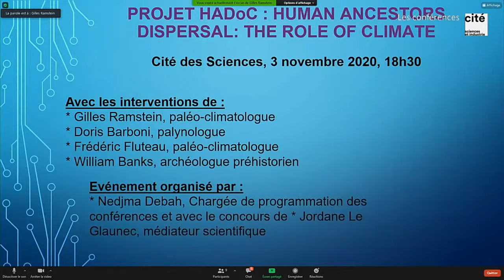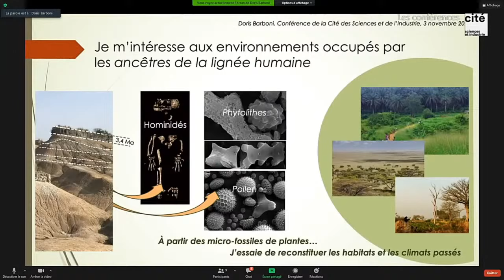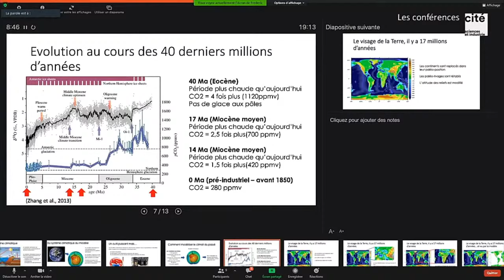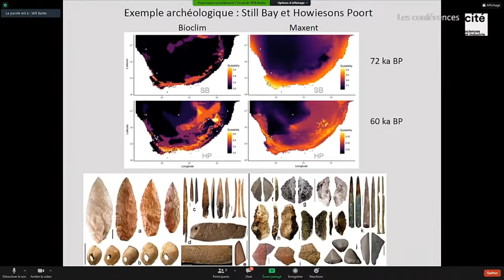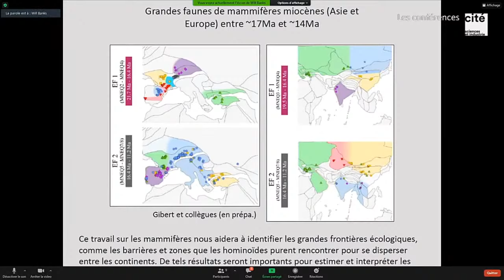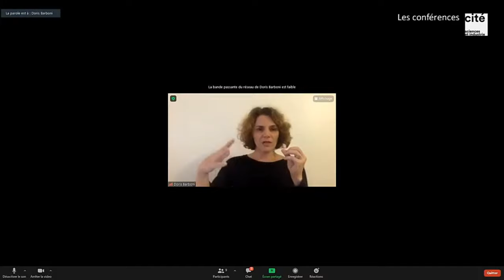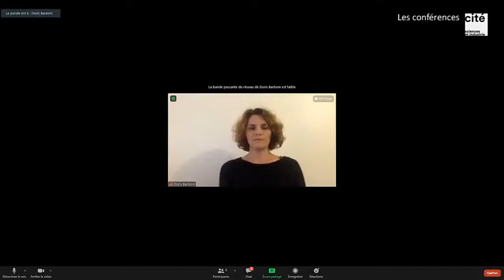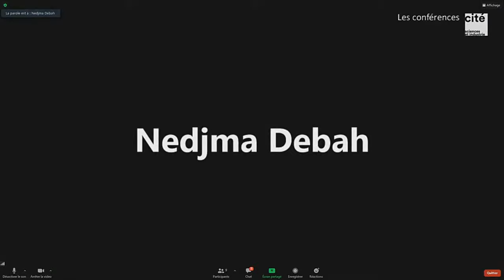DIRECT 03/11/20 L’impact du climat sur la dispersion de nos ancêtres : regards croisés sur le passé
Des chercheurs conjuguent leurs savoirs pour comprendre dans quels environnements et sous quels climats ont vécu nos ancêtres lointains et plus proches. Si la Terre a déjà connu de grandes variations climatiques suivies d’adaptations, pourquoi l’évolution actuelle serait-elle inédite et préoccupante dans l’histoire du climat ?

En partenariat avec le Laboratoire des sciences du climat et de l'environnement.

- Caractériser l'empreinte climatique
Gilles Ramstein, climatologue, directeur de recherche au commissariat à l’énergie atomique (CEA), laboratoire des sciences du climat et de l’environnement (LSCE), Gif-sur-Yvette.

- Reconstituer des paléoenvironnements
Doris Barboni, palynologue, chercheuse au centre national de la recherche scientifique (CNRS), rattachée au centre européen de recherche et d’enseignement des géosciences de l’environnement (CEREGE), Aix-en-Provence.

- Modéliser les paléoclimats
Camille Contoux, paléo-climatologue, chercheuse au centre national de la recherche scientifique (CNRS), laboratoire des sciences du climat et de l’environnement (LSCE). Gif-sur-Yvette.

- Reconstruire l’évolution des niches écologiques
William Banks, archéologue et préhistorien, directeur de recherche au centre national de la recherche scientifique (CNRS), laboratoire de la préhistoire à l'actuel : culture, environnement, anthropologie (PACEA), Bordeaux.

Interventions suivies d’une table ronde, animées par Jordane Le Glaunec, médiateur scientifique.

Besoin d'idées de sorties et d'activités en famille ?